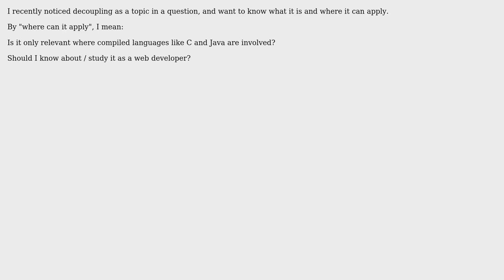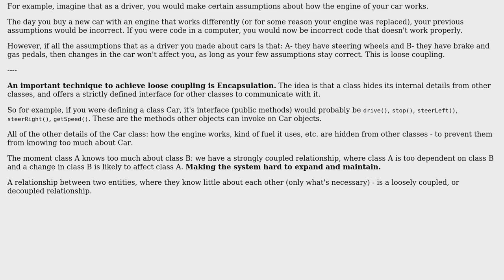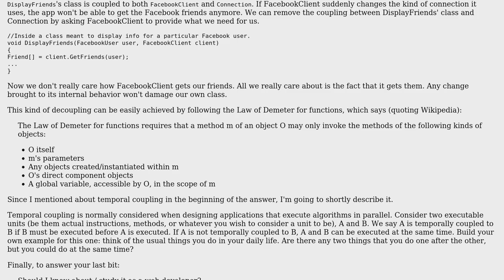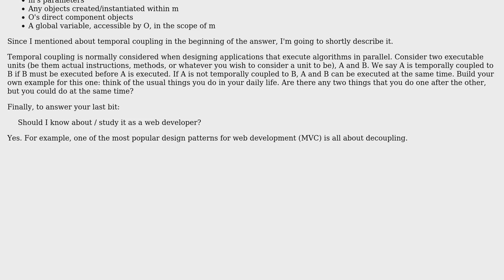Software Engineering: What is decoupling and what development areas can it apply to?